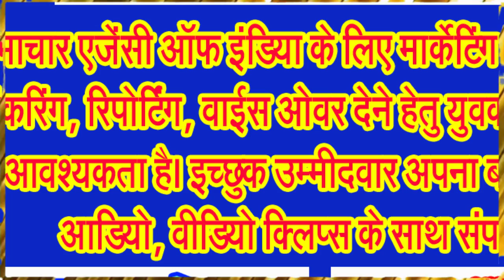मुंडारा से पतली धार के रूप में निकलीं पुण्य सलिला बैनगंगा का छपारा में देखिए अद्भुत नजारा ...